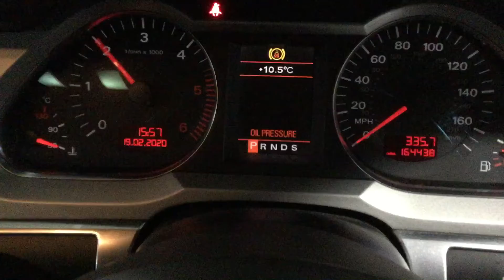WALES LOT 6